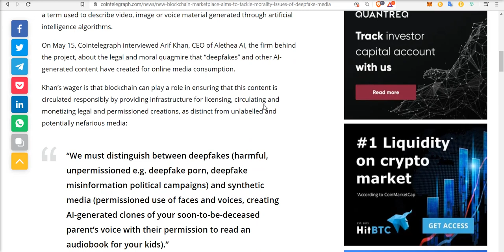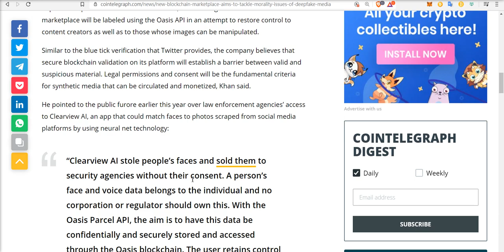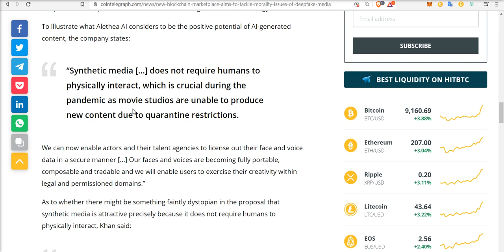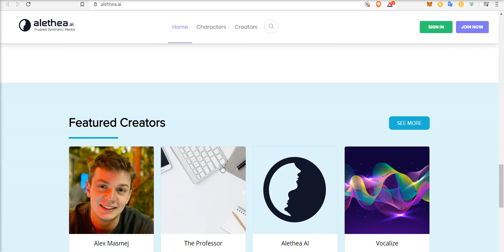Alethea.AI & Trusted Synthetic Media Income Opportunities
Alethea.AI provides new income stream opportunities via a trusted synthetic media blockchain infrastructure.